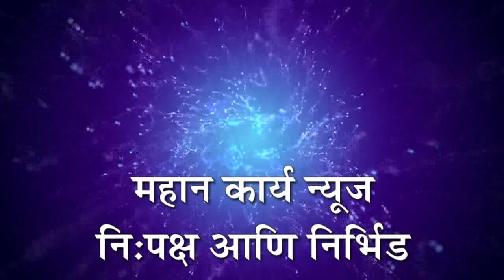18 वर्षावरील सर्वांना कोविड लस द्या, बेळोंडगी सरपंच सौ.कल्पना बुरूकुले यांची मागणी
18 वर्षावरील सर्वांना कोविड लस द्या, बेळोंडगी सरपंच सौ.कल्पना बुरूकुले यांची मागणी